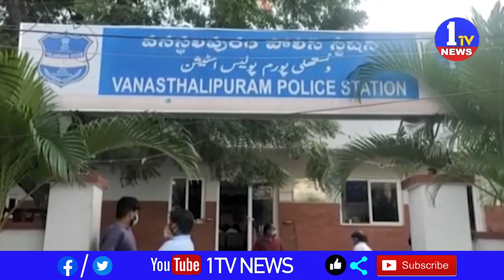గృహిణిపై అత్యాచారం కేసులో యువకున్ని అరెస్ట్ చేసిన పోలీసులు